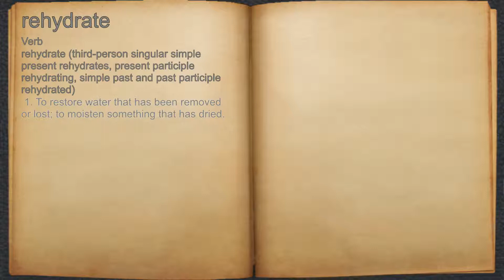What does rehydrate mean?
A spoken definition of rehydrate.

Intro Sound:
Typewriter - Tamskp